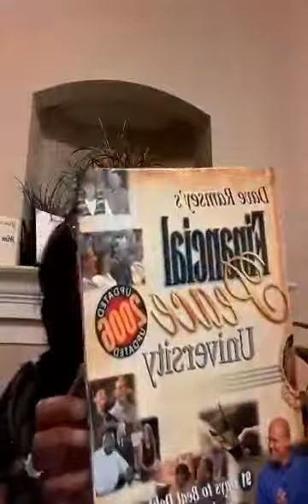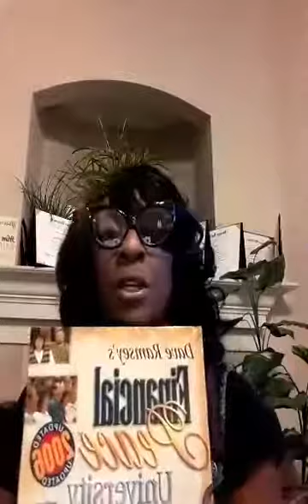COFFEE AND CONVERSATIONS WITH TK: "CLEAN IT UP"